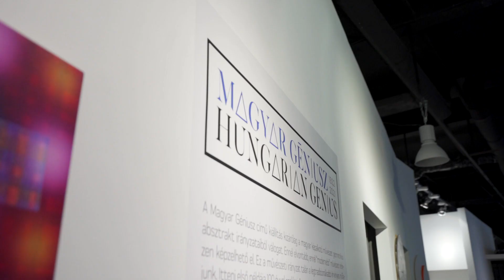Tűsarok Orosz Barbarával - 2021.05.09. - Gallery MAX kiállítás - kurátor : Bojár Iván András